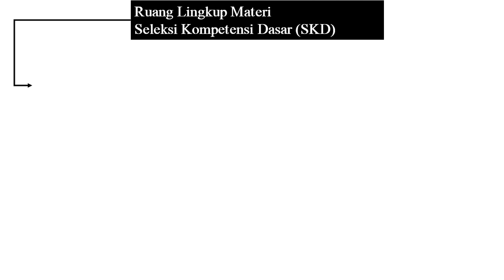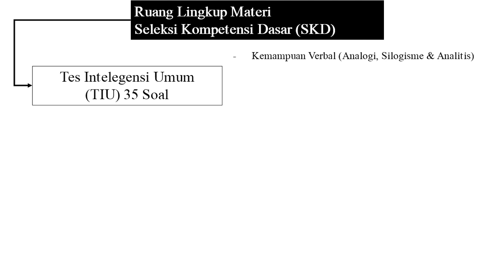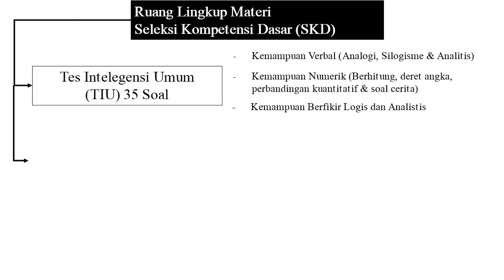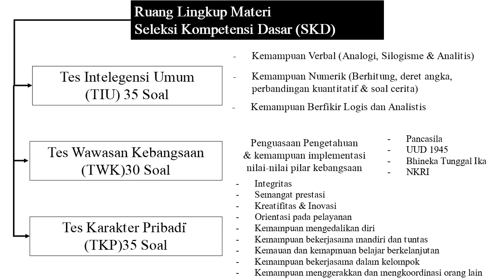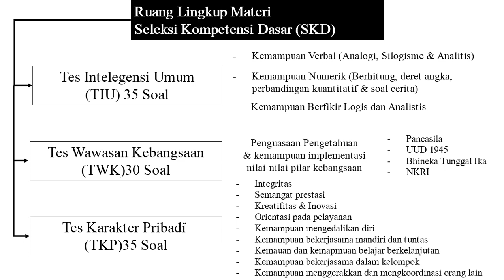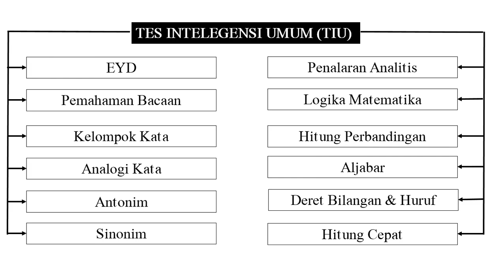Ruang Lingkup Materi Seleksi CPNS Terbaru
berikut ini materi Ruang Lingkup Materi Seleksi CPNS Terbaru yang bisa menjadi refrensi